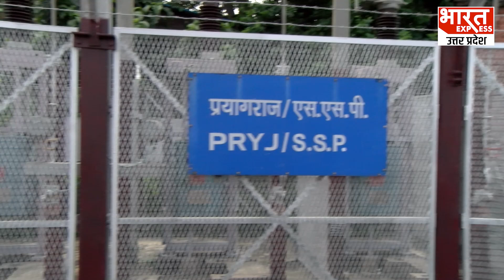रेल को डिरेल की साजिश पर शिकंजा कसा, जवान कर रहे ट्रैक का निरीक्षण